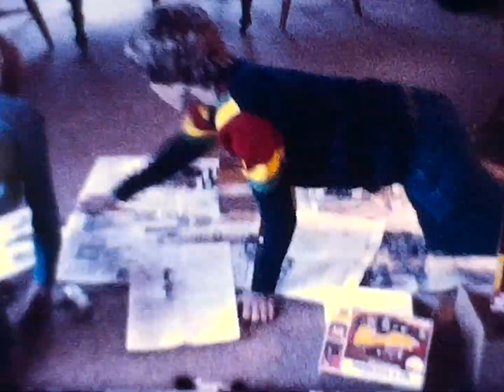lutzen valens gustafsons